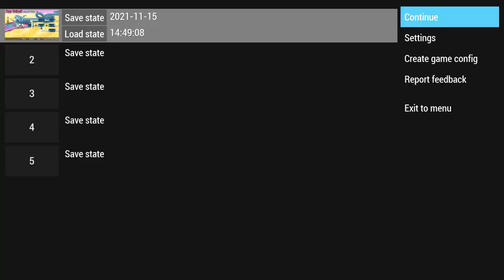Dragon Ball Z Shin Budokai Part 9